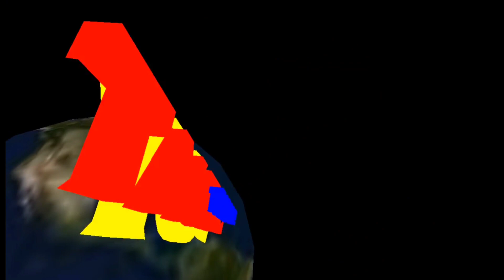BENICASIM 19/01/2023 HNOS. BELLES TAUROEMISION TOROS EN DIRECTO VIA FACEBOOK Y TWITTER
VIDEOJUEGO AQUI DESCARGATELO GRATIS ¡¡¡ TAUROEMISIONGAME !!! TU VIDEOJUEGO DE RECORTES EN EL ENLACE SIGUIENTE !- DESCARGA DIRECTA -! GRATIS !
PULSA EN EL LINK Y DONWLOAD FREE LA APK ANDROID ES TUYA
JUEGA Y APRENDE A  RECORTAR  POR NUESTRAS COSTUMBRES, POR  EL BIEN DEL TORO BRAVO,
SI NO PASAS DE LA PRIMERA PANTALLA AVÍSAME,
SUSCRIPCIÓN GRATUITA Y CAMPANITA AL ESTRENO EN DIRECTO Y DIFERIDO Ó VIDEOJUEGO, --- DIFERIDO INTEGRAL
BullHd TAUROEMISION TOROS EN DIRECTO.TAUROEMISIONGAME TU JUEGOde TOROS.